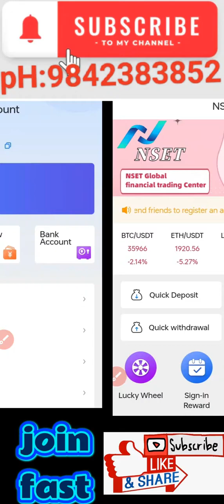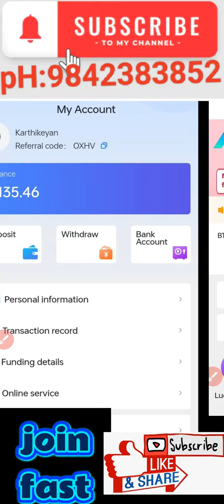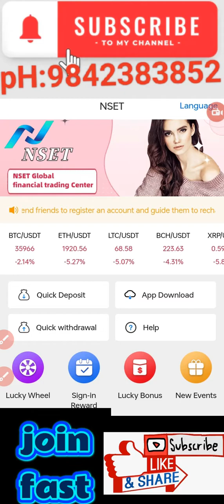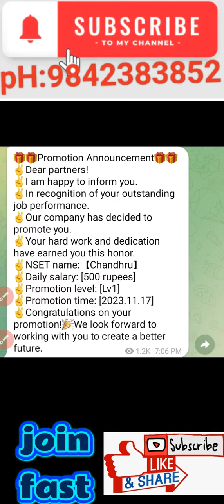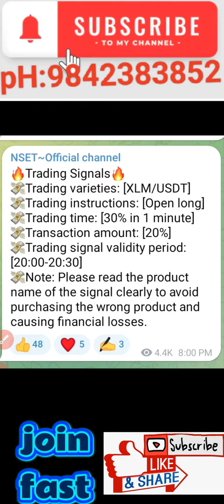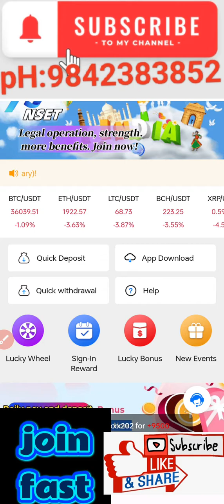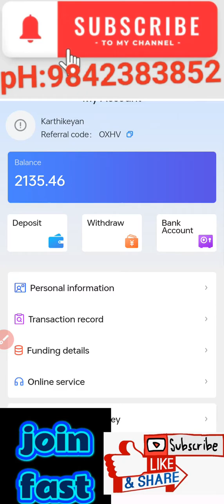NSET own ac trade Tamil plan ph:9842383852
NSET business plan tamil
NSET trade call
NSET investment plan tamil
NSET real account trade